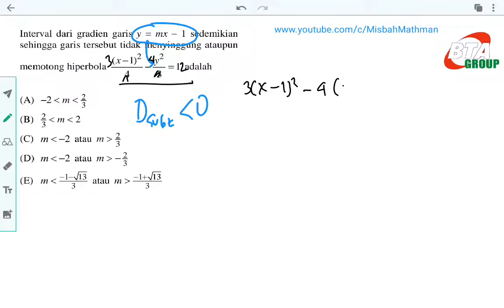pdfr Ciri garis tidak menyinggung/memotong kurva dalam hal ini hiperbola, pakai diskriminan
TO 01 UTBK SAINTEK  NO 18